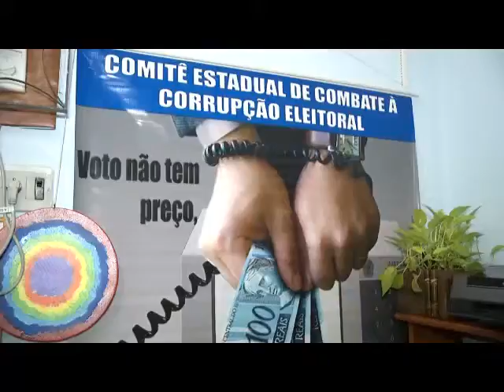Corrupção eleitoral pode ser denunciada por telefone